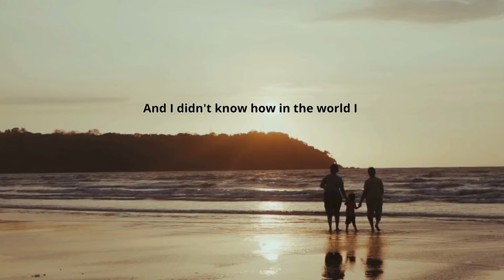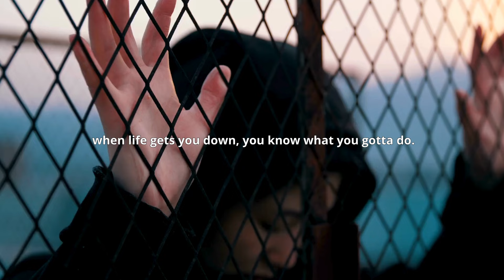LISTEN TO THIS.. When life gets hard | Motivational Speech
Welcome to your daily dose of inspiration and motivation! 🌟 Join us on a journey of self-discovery and positive transformation, as we share a collection of motivational quotes, positive affirmations inspirational quotes, and short motivational speeches to kickstart your day.

The journey of personal growth is ongoing, and we're dedicated to be part of your daily motivation you need to thrive.

We are offering a dose of encouragement to fuel your journey towards self-improvement and personal development. 🚀 Immerse yourself in motivational speeches designed to ignite the spark within, propelling you towards a positive mindset and fostering a growth mindset.

Cultivating a positive thinking habit is key to unlocking your full potential, and we're here to be your guide on this exciting path of personal growth. 🌱 Explore the realms of self-improvement and embrace a positive mindset that will empower you to overcome challenges and achieve your goals.

Each day brings new opportunities for growth and learning, and our video is here to be a valuable companion in your pursuit of personal development. Discover the beauty of positive thinking through daily quotes that resonate with the essence of self-discovery and self-development. 💪